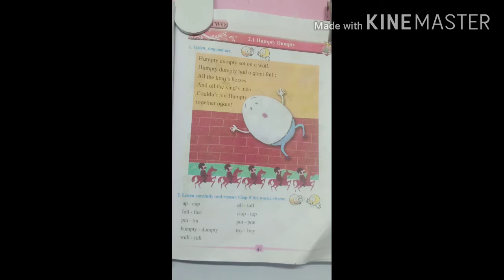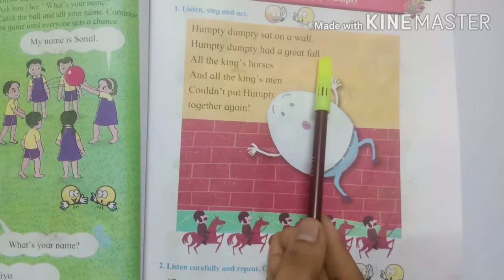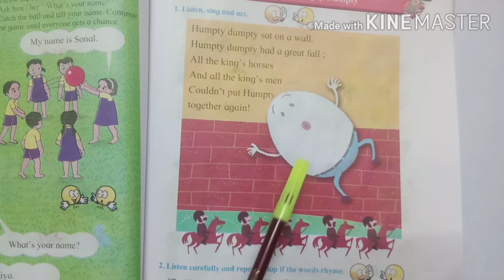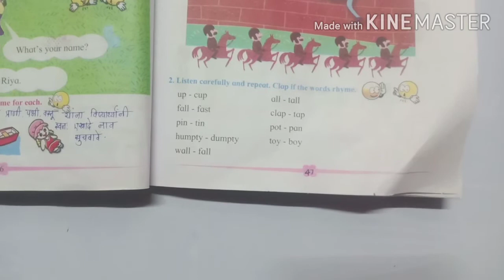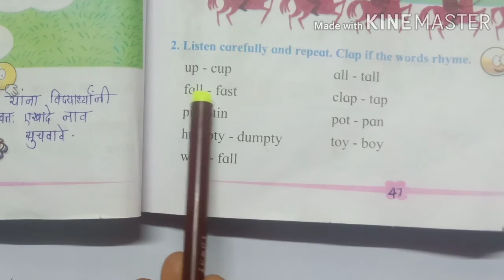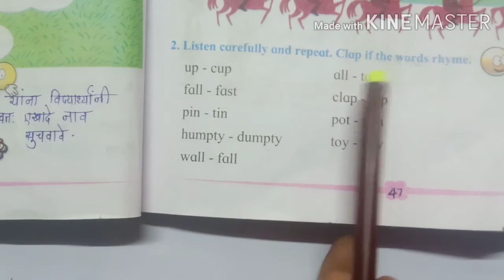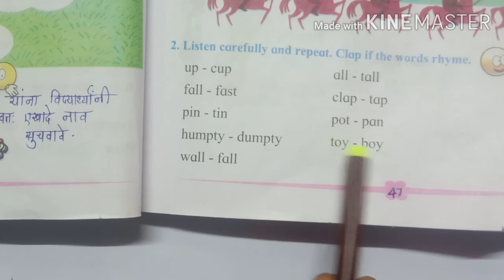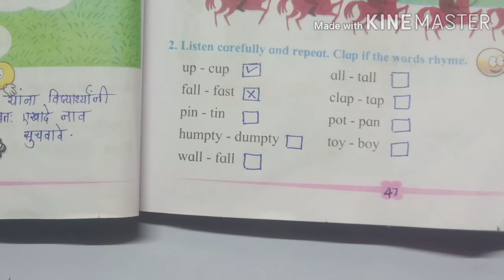Std= 1st English = 2.1 Humpty Dumpty